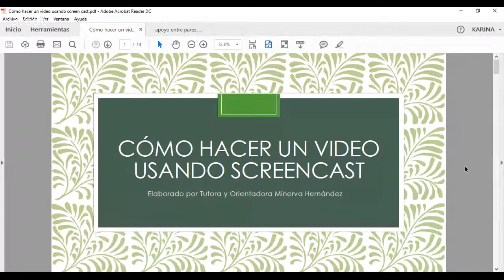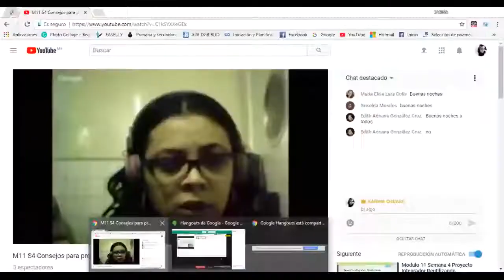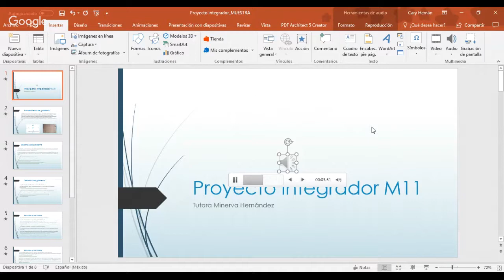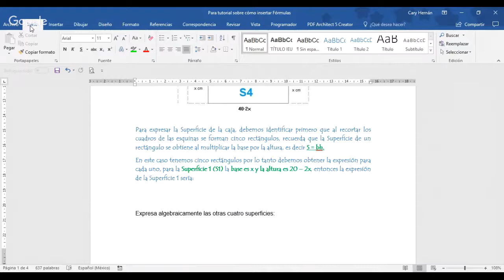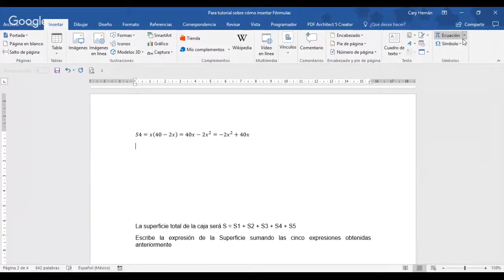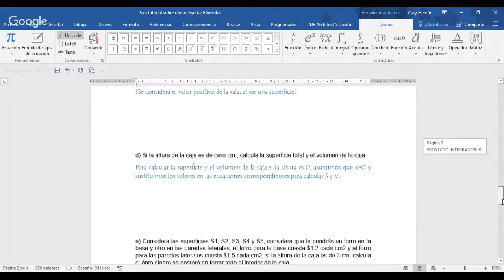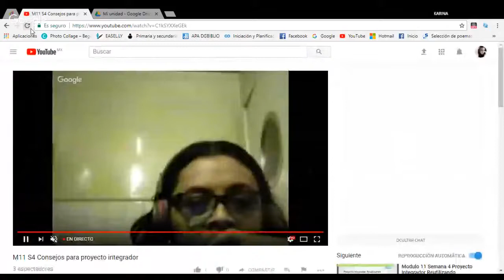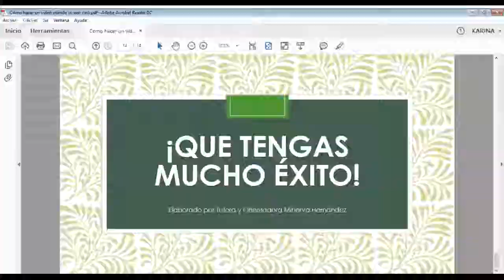M11 S4 Consejos para proyecto integrador